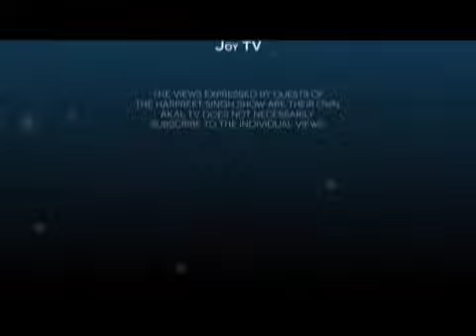Salok Mahalla 9: Explained by Baljit Singh - 4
Baljit Singh explains Salok Mahalla Nauvan compositions in Sikhism.